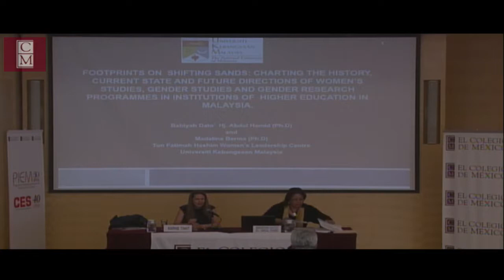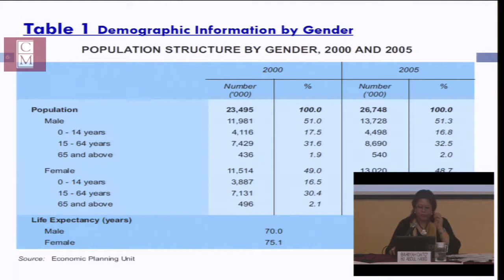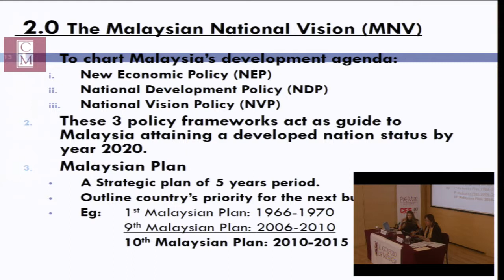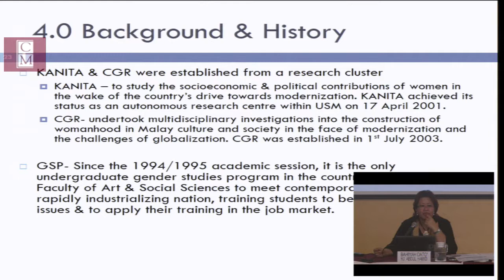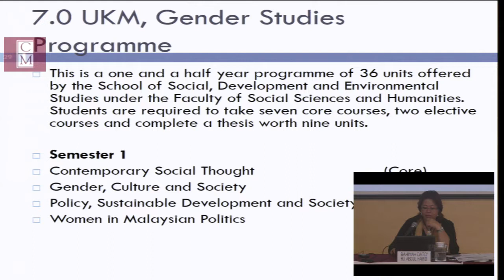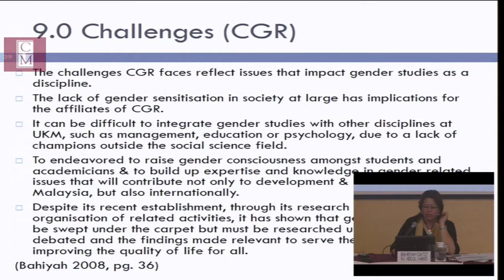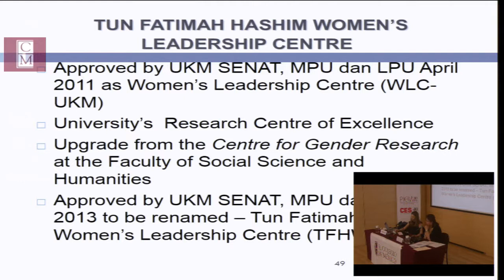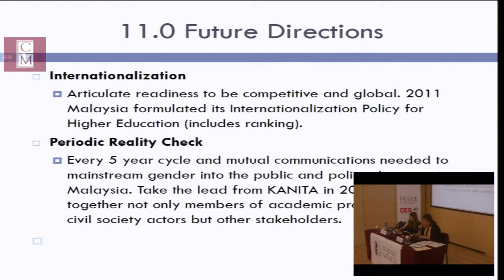Jornadas "Estudios de las mujeres, estudios de género - Conferencia de Bahiyah Dato' Hj"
Jornadas "Estudios de las mujeres, estudios de género: ¿Desde dónde venimos? ¿Dónde estamos? ¿A dónde vamos?. Perspectivas cruzadas entre Francia, Malasia y México"

Conferencia de Bahiyah Dato' Hj. Abdul Hamid (Malasia)
Footprints on Shifting Sands: Charting the History, Current State and Future Directions of Women's Studies, Gender Studies and Gender Research Programs in Institutions of Higher Education in Malaysia
Modera: Karine Tinat

4 de octubre de 2013, Sala Alfonso Reyes